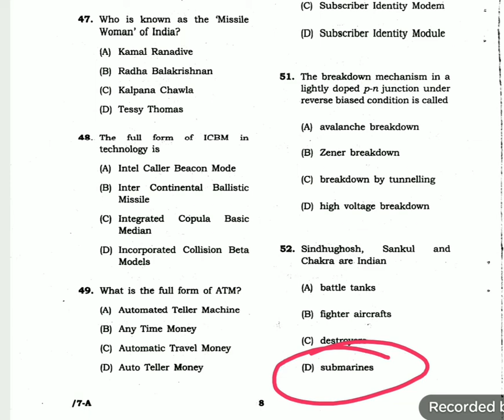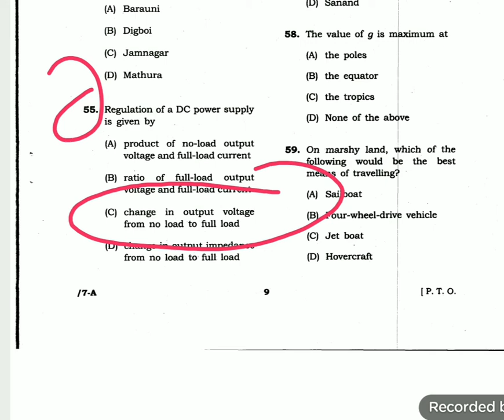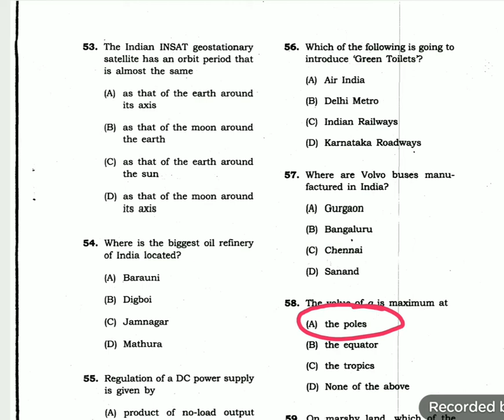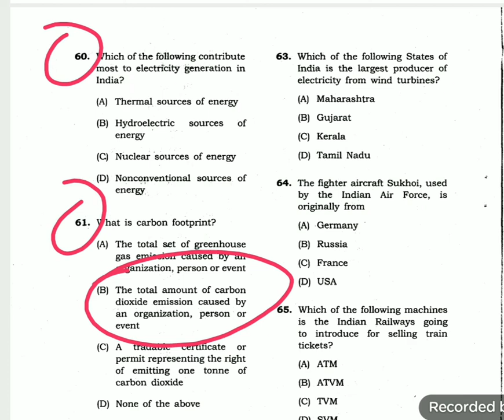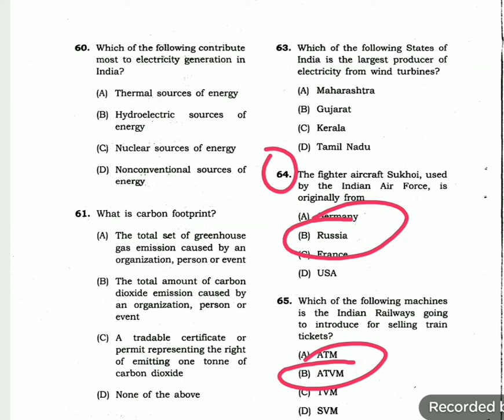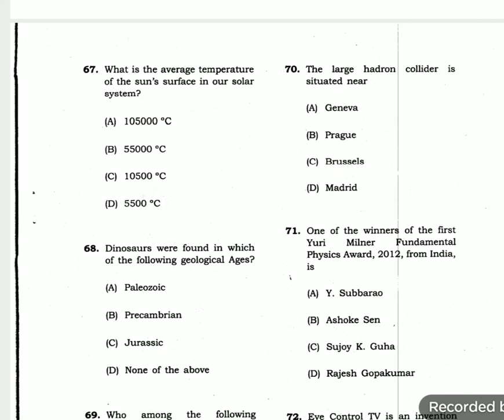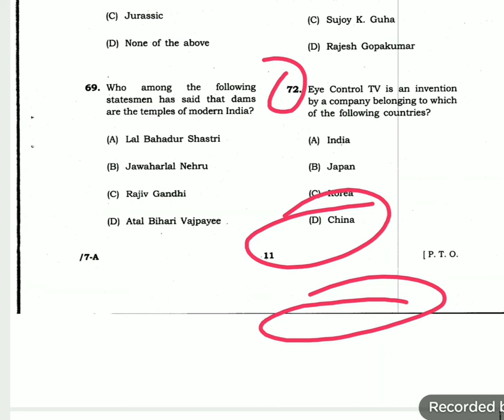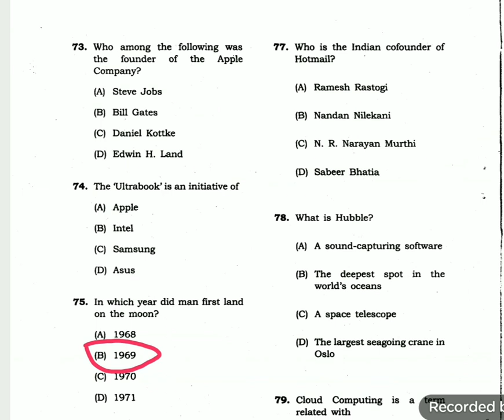JPSC AE | PREVIOUS YEAR SOLUTION | GENERAL STUDIES | PART 3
CONTENT COVERD